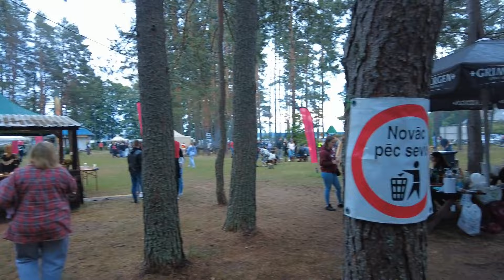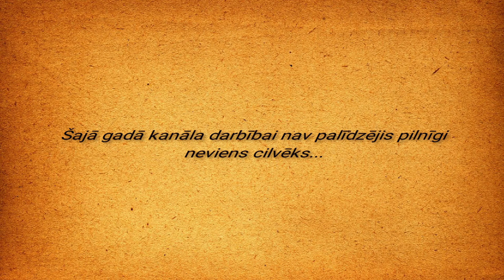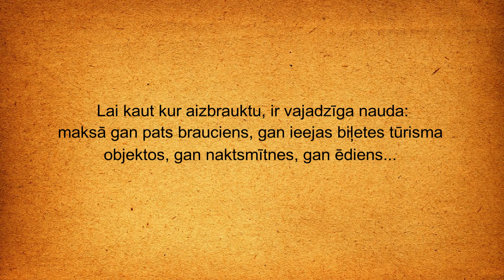Līgo Daugavpilī 2024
Parādīšu kā Līgo svētkus svin Daugavpilī, atpūtas vietā ''Chill&Grill''